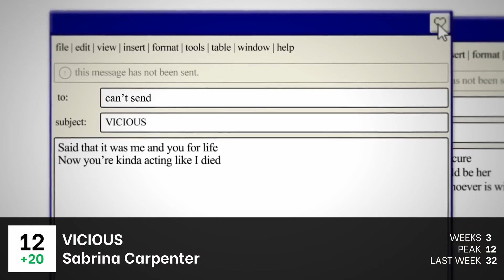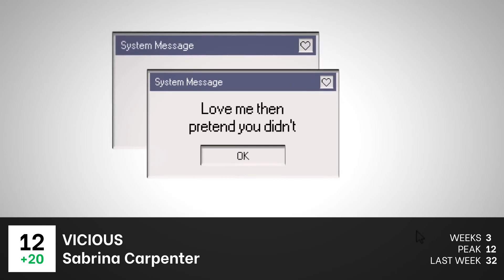Popheads Weekly Hot 50 Chart: Week of July 25, 2022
This week features fresh albums from Lizzo and Sabrina Carpenter, Jessie Ware's new single, and more!

This chart tallies the most-streamed songs from over 2,000 users in Reddit's /r/popheads community.